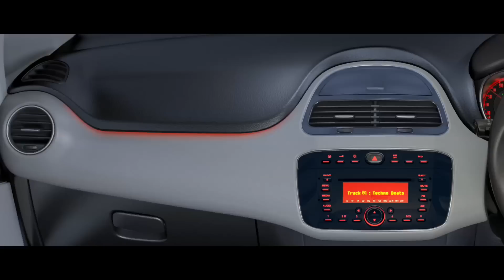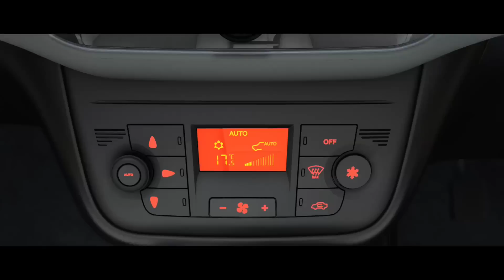New Fiat Linea - Product Features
Take a look at the amazing features in the New Fiat Linea